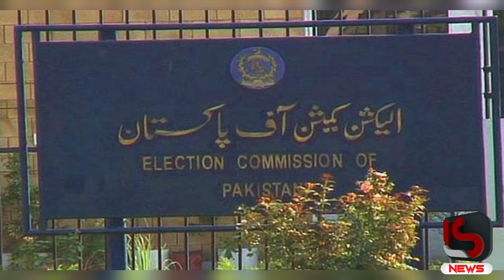Nomination paper objections will be heard by ECP Appeal trubunels | Justice | Elections | Pakistan